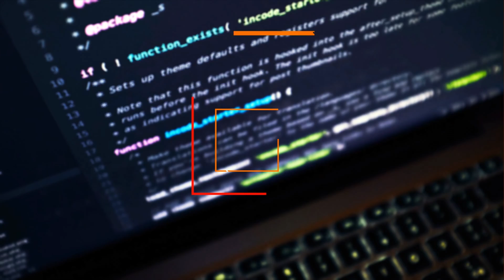افضل طرق البدء فى مجال البرمجة - مشاكل المبتدئين فى المجال ونصائح للمبتدئين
مشكلة إختيار افضل لغة برمجة للبدء فى مجال البرمجة وصعوبات حاسبات ومعلومات بالنسبة لطلبة ثانوية عامة و مشكلة الدخول فى مجال البرمجة بعد سن الـ 30 والاسئلة الخاطئة التى يسألها المبتدئين فى مجال البرمجة وعلوم الحاسب.

الاسئلة والموضوعات التى سيتم الإجابة عنها فى الفيديو:
- إختيار افضل لغة وافضل road map للبدء فى مجال البرمجة
- هل الكورسات اونلاين افضل ولا اوفلاين فى مراكذ تدريب البرمجة افضل ؟
- صعوبة دخول كلية حاسبات ومعلومات او علوم الحاسب
- افضل طريقة لتعلم البرمجة من الصفر للمبتدئين
- ما معنى كلمة لغة برمجة ؟
- هل ممكن ادخل مجال البرمجة بدون شهادة جامعية فى نفس المجال ؟
- ما هى اكثر لغات البرمجة ربحاً ؟ واكثر لغة برمجة دخلاً ؟
- ما هى اكثر مجالات البرمجة ربحاً من حيث الرواتب ؟
- افضل مجال برمجة بالنسبة لى
- ما هى اسهل لغة برمجة للمبتدئين ؟
- هل ممكن ادمج او اجمع بين اكثر من مجال فى البرمجة ؟

محتوى الفيديو:
0:00 المقدمة
1:23 إختيار افضل لغة برمجة
5:49 معنى هياكل البيانات والخوارزميات
7:18 هل الافضل اونلاين ولا اوفلاين
8:06 صعوبة حاسبات ومعلومات
9:44 دخول المجال دون شهادة
11:52 سؤال اكتر لغة بتجيب فلوس
12:33 افضل مجال بالنسبالى
13:01 اسرع لغة اتعلمها
14:41 الجمع بين مجالين برمجة